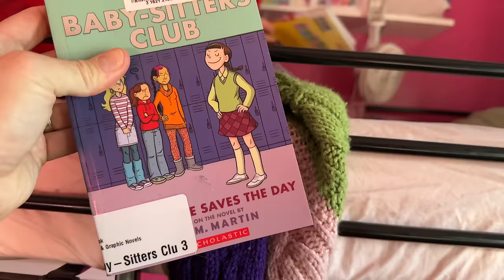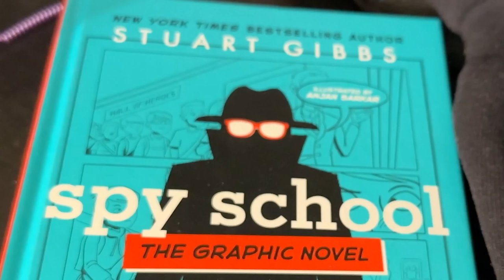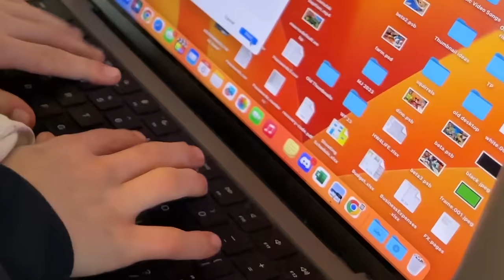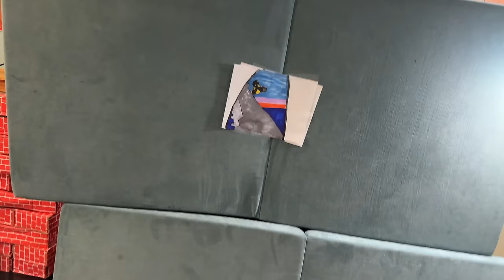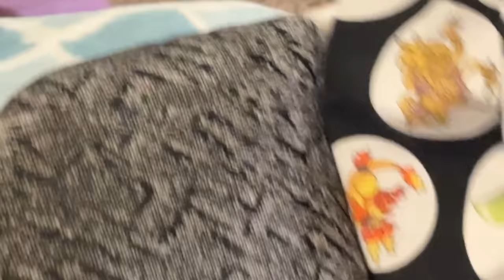Kids Pretend ✈️ CALEB & ISABEL GO TO THE WORST AIRPORT IN THE WORLD! (FUNNY Pack With Me ADVENTURE)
Caleb & Isabel are worried about flying for the first time, so they ask their mom what is the worst thing that could happen to them? She answers their question with a funny story about getting their shoes taken by airport security, sitting by a big Squishmallow on the plane, their plane crashing, being attacked by a mosasaurus, and abducted by aliens!

We'll see you all in Birmingham, UK for the Ramped Up Monster Jam in March!

If you like this video, here are some others in the WORST IN THE WORLD series!